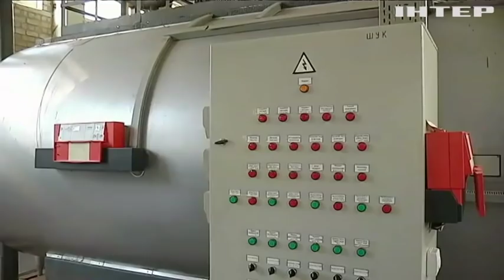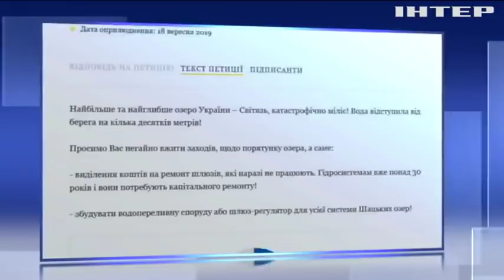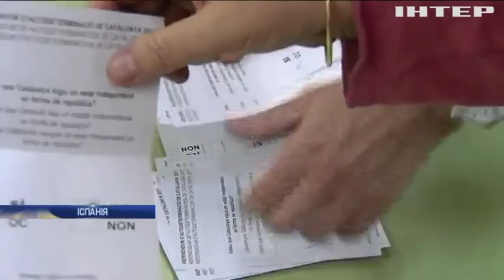Новости 9:00, выпуск за 15 октября 2019 года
Дивіться у цьому випуску: У Німеччині вимагають перевірити діяльність право-популістстів. Єлизавета ІІ назвала дату "брекзиту". Відьми США відзначили середину осені запливом на дошках для серфінгу.